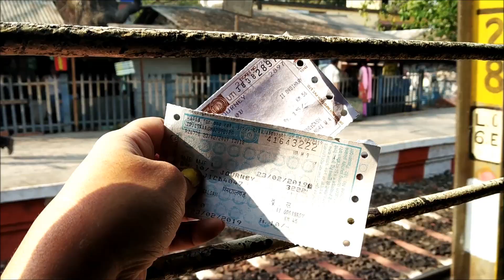2 days at a village (best friend's place) by bongounicorn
I'm a highly complicated (since everyone says "simple") Bengali girl from kolkata .